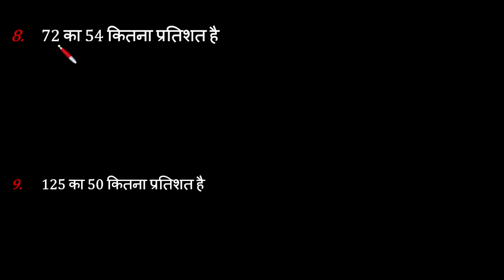percentage | प्रतिशत | percentage class-3 | online classes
percentage | प्रतिशत | class-3 | REET exam